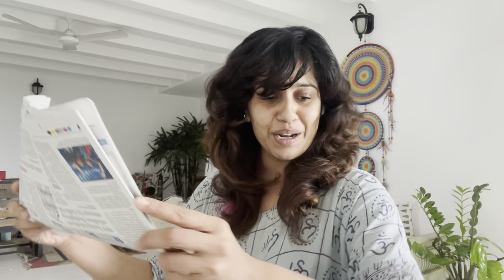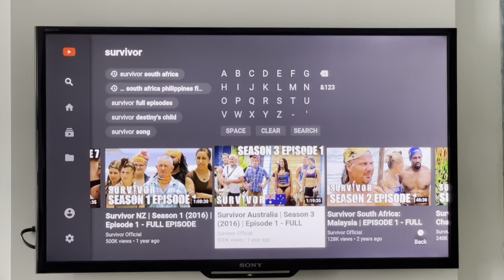My Morning Routine | Ranjini Haridas Vlogs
Today’s vlog is about my Morning Routine .Nothing More Nothing less .😬